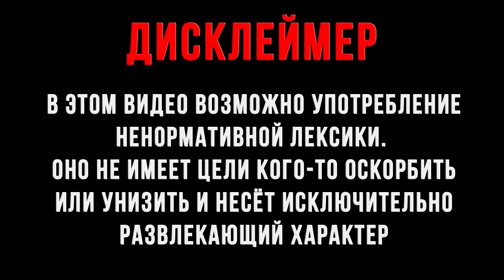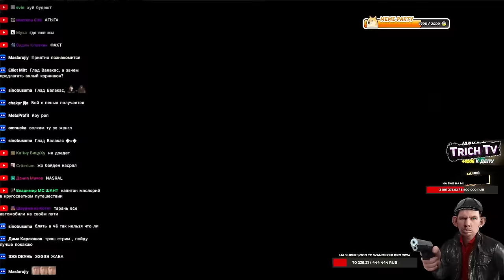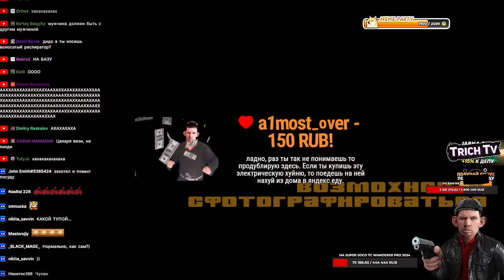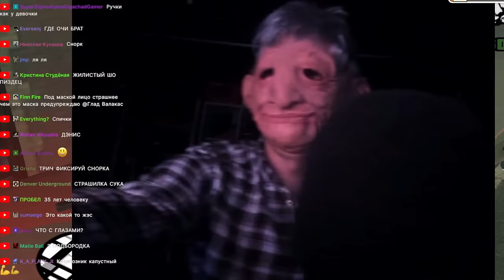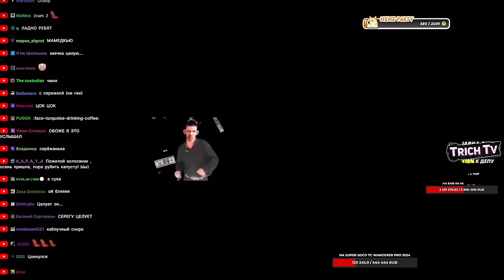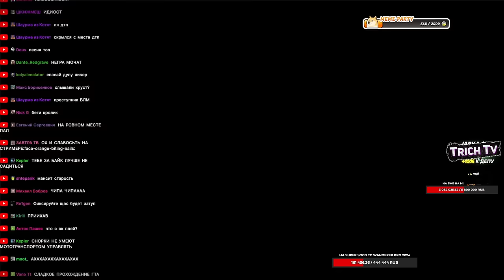Показал ЛИЦО на ВЕБКЕ l ЖЕНА ворвалась и быкует l GTA SA Хаос мод #10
❗Глад Валакас стримит тут❗
00:00 Начало
01:25 Первые затупы
02:50 Раля пришла
07:40 Пожилой геймплей
08:33 Топ озвучка
09:50 Активировал читы
11:10 Вебка
15:45 Жена звонит
16:47 Прохождение с читами
24:40 Озвучка
25:30 Затупы на мотоцикле